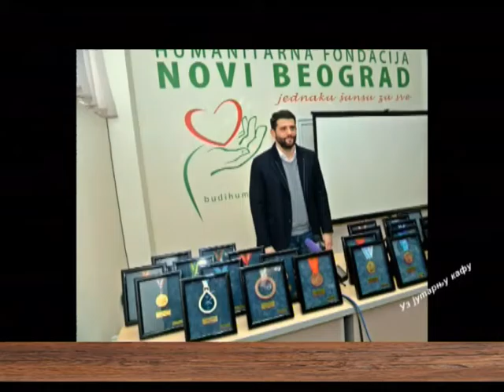EMISIJA UZ JUTARNJU KAFU 24.08.2016. ALEKSANDAR ŠAPIĆ by NENAD PAVLOVIĆ